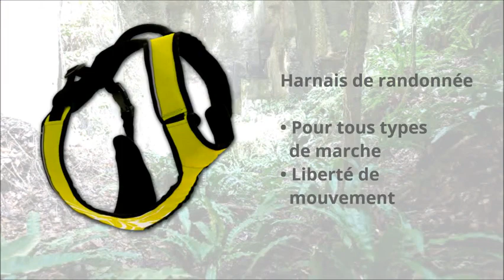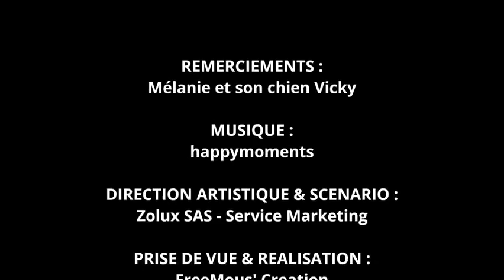Accessoires pour chien CaniSport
Découvrez la gamme CaniSport pour chien de chez Zolux sur animaleco.com !